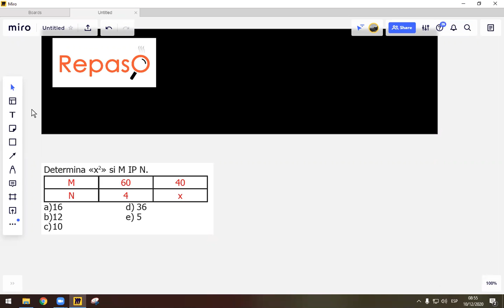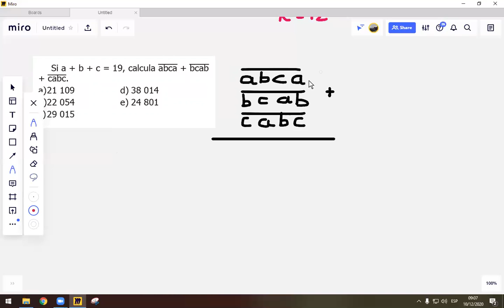PRIMARIA | 5TO GRADO | ARITMÉTICA | REPASO - IV BIMESTRE | MARCO VARILLAS